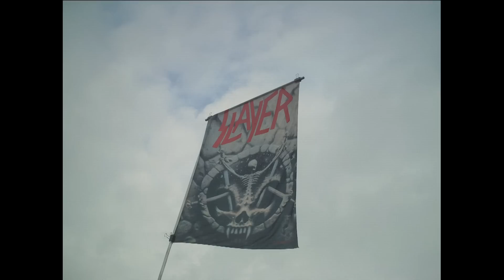Wacken 2010 Collage